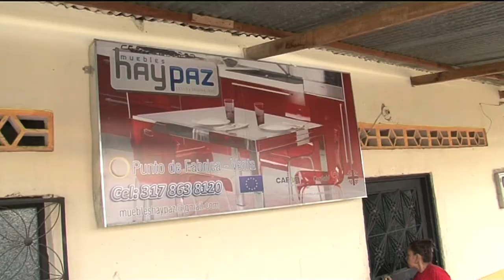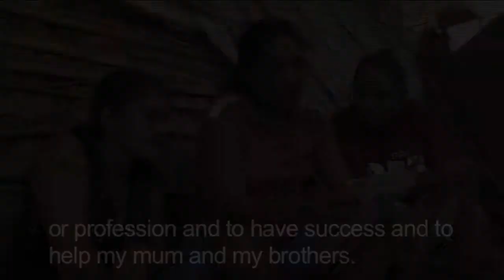Time is money. Give it up for Lent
Give it up for Lent!
A short film for young people to show how CAFOD is helping people rebuild their lives after being forced from their homes because of rebel violence in Colombia. Eliana tells her story, and by giving something up for Lent young people can see how the money they raise could turn into life-changing support for people living in poverty.